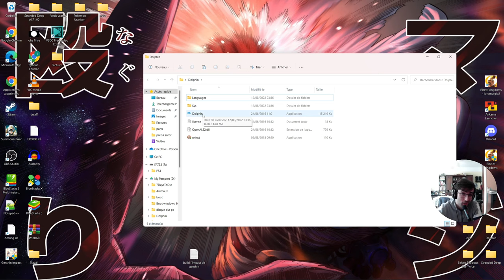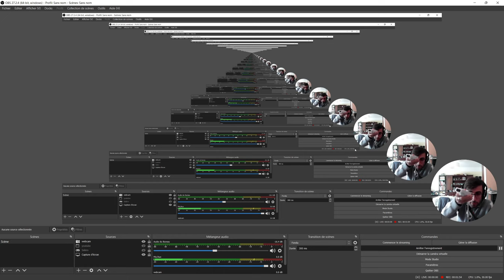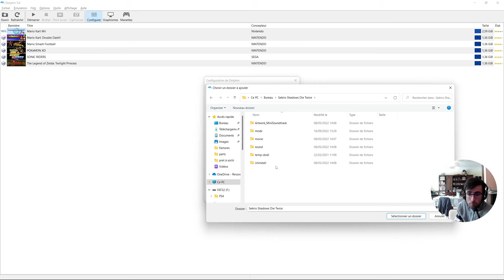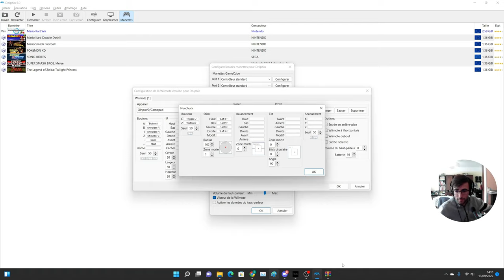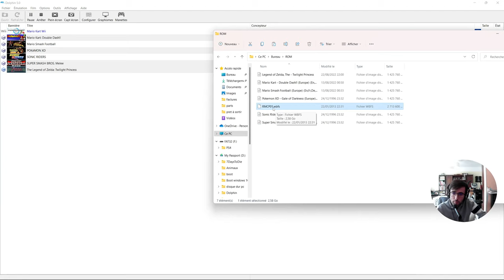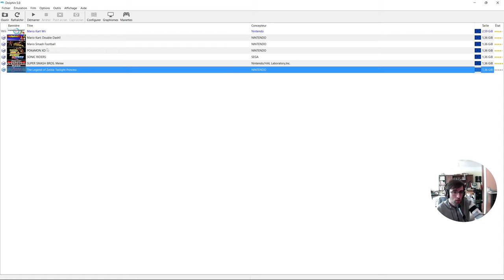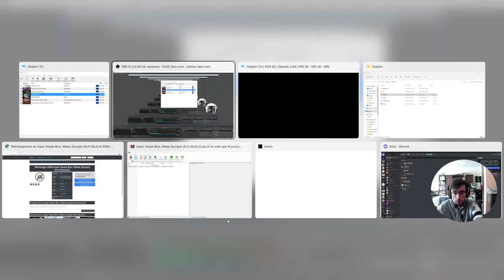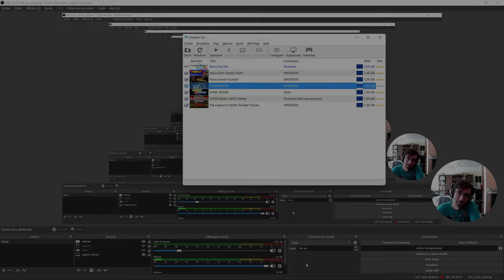PRÉSENTATION DE L'EMULATEUR DOLPHIN : COMMENT JOUER A LA WII / GAME CUBE SUR SON PC + ON JOUE UN PEU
Ca ne demande pas non plus un PC ultra puissant , mais un vieux pc des années pré 2010 ça ne passera pas !

Faites attention aux sites frauduleux quand vous téléchargez des ROM , regardez la taille du fichier que vous téléchargez. Si c'est trop petit, ça pue le petit fichier script de hack , supprimez le sans l'ouvrir. Un jeu c'est plusieurs centaines de Mo, si c'est pas un bon Giga.

Les jeux de wii demandant des mouvements en 3 dimensions à tout va vont être très difficilement émulable. Si ça demande un simple geste "secouer" , ça va. Concernant la game cube, aucun soucis, c'est une manette classique.

A quels jeux allez vous jouer ? Moi je vous conseille l'excellentissime pokemon XD le souffle des ténèbres sur game cube , le meilleur jeu pokemon officiel , clairement.

Bon visionnage !